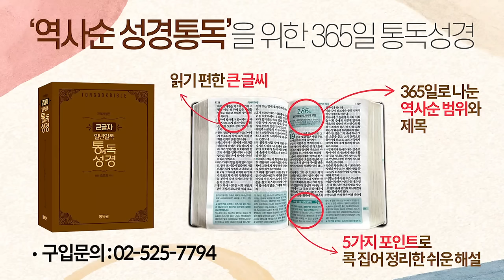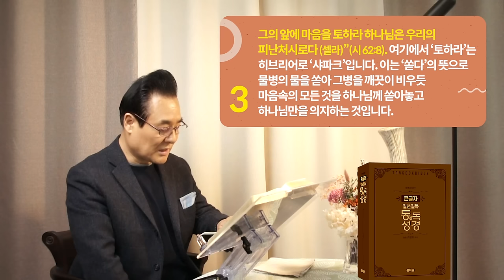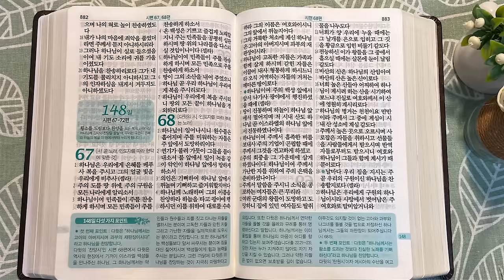역사순 통독성경 147일 | "하나님께 마음을 토하라"라고 다윗은 권면합니다 | 시편 55~56,58,60~66편 | 세계적인 신학자 통박사 조병호의 성경통독